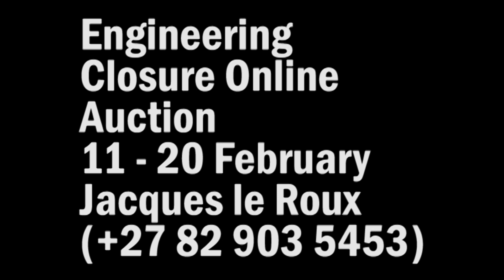Engineering Closure Online Auction